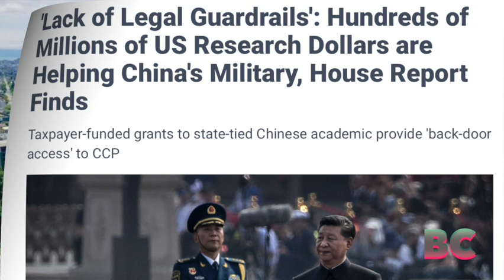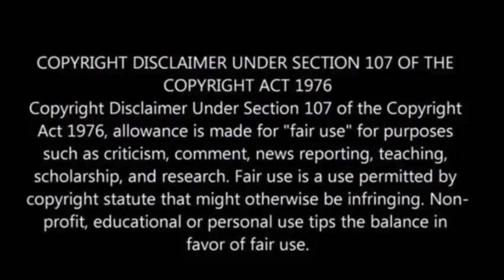Hundreds of Millions of US Research Dollars are Helping China’s Military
A congressional report reveals that U.S. federal research funds are unintentionally advancing China’s military technology, including hypersonic weapons and AI.

Due to weak regulations, American universities have collaborated with Chinese institutions, funded by Pentagon and U.S. intelligence grants, aiding China’s military despite worsening U.S.-China relations.

Over 8,800 Pentagon-backed projects involved Chinese researchers, with many having direct military applications, the Washington Free Beacon has reported.